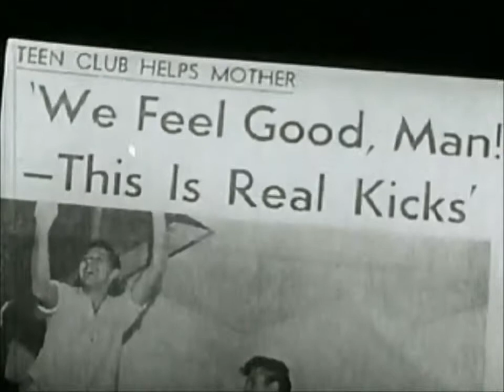oh! osprey - Honey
04 Honey - ep of summer slackers
by oh! osprey

Footage edited from "Ask Me, Don't Tell Me" - 1964